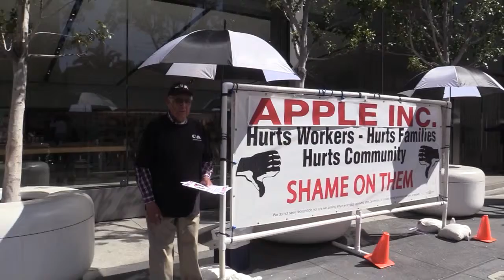Labor dispute, Wells Fargo Bank, Apple Store, San Francisco, 5 2 2019